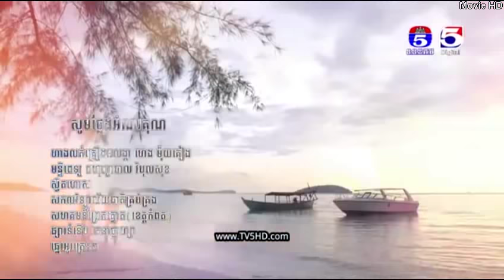រឿង ទណ្ឌកម្មស្នេហ៍ ភាគទី20 ភាគបញ្ចប់